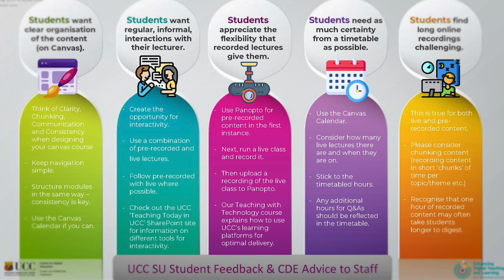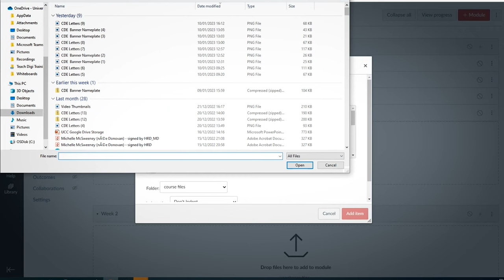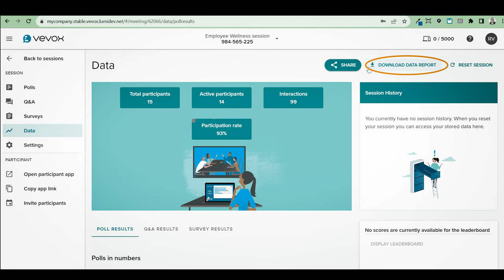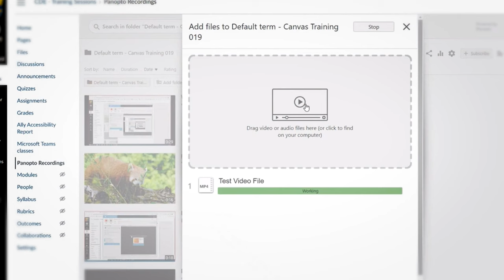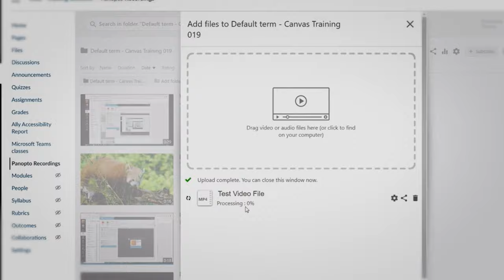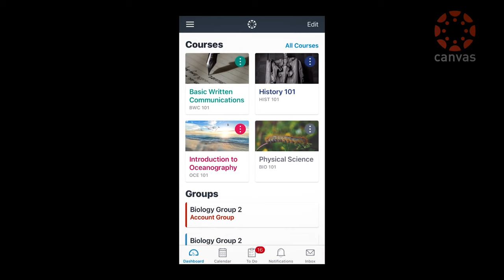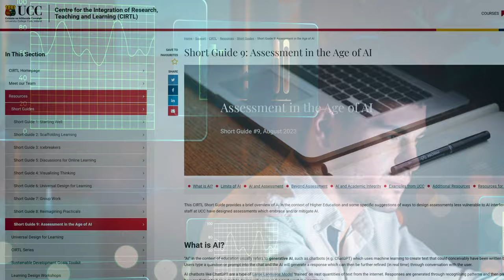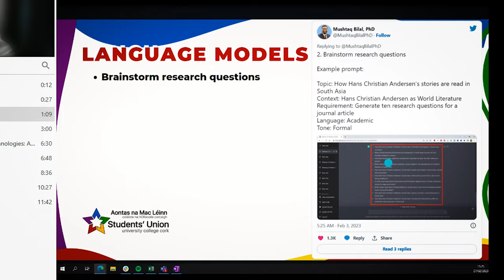CDE 1 The Student Perspective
UCC Head of Digital Education, Tom O'Mara is joined by UCC SU Education Officer, Ali O'Mahony to discuss the continuing relevance of the UCC SU Student Feedback Survey.

  0:00  Title & Introduction
  0:46  Organisation of content.
  2:12  Interactions with academic staff.
  3:33  Online recordings.
  6:35  Communications.
  9:05  Artificial Intelligence in UCC.
11:22  Final thoughts.